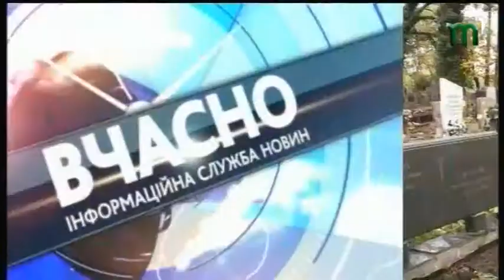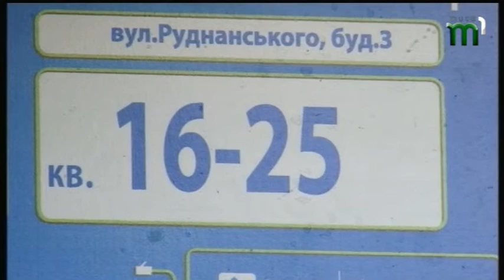30.10.2018. Новини. 20:40.